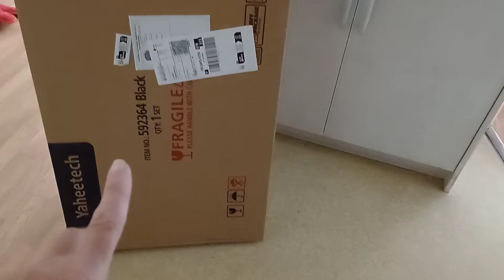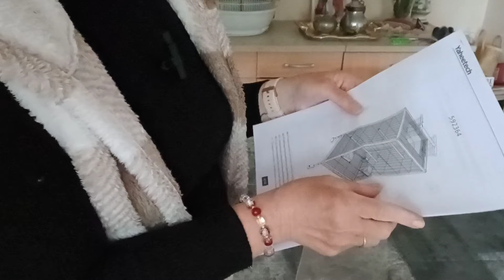😀 la nouvelle demeure de mes oiseaux 🥰